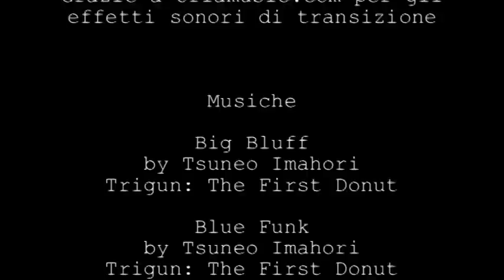Tavernetta Production - Langs Supreme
Domenica pomeriggio, un cazzo da fare: ecco com'è nato questo corto alquanto idiota! È pieno di imperfezioni, ma l'importante è che sia stupido!